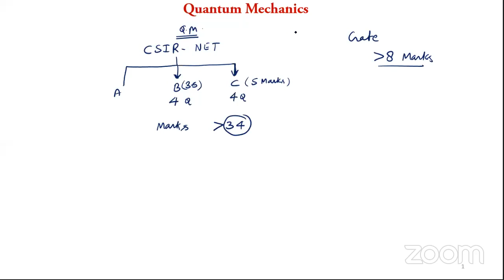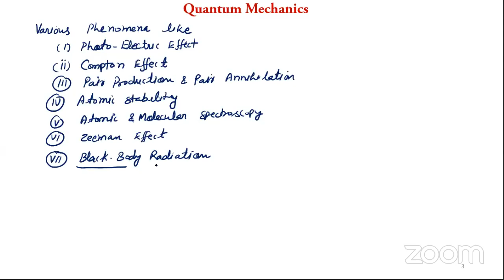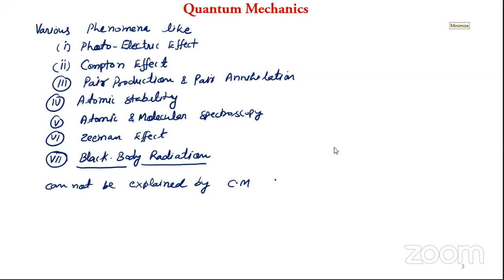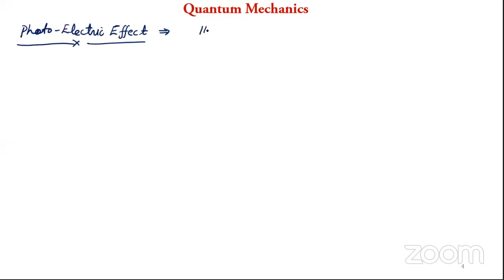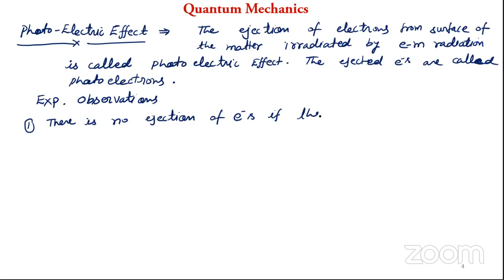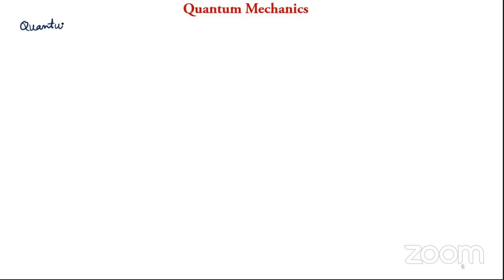Lecture 1 QM 18 08 20